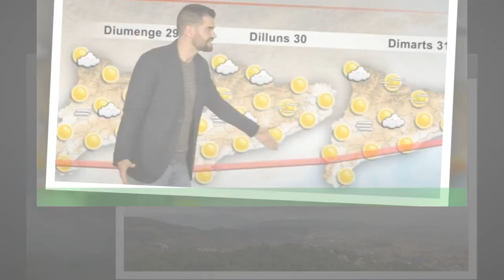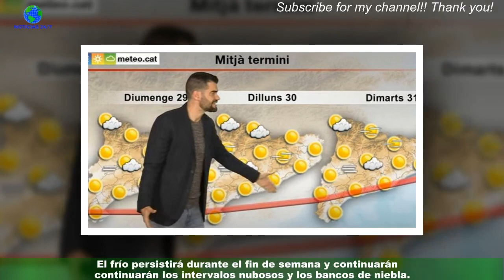Tiempo de Catalunya, hoy lunes 30 de enero 2023: ¿cuándo se acabará el frío intenso?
Catalunya empieza este lunes, 30 de enero, la semana con un frío intensísimo, como ha ocurrido todo el fin de semana, pero la situación está a punto de cambiar.El movimiento de las borrascas y los anticiclones favorecerá que la temperatura se vaya normalizando.